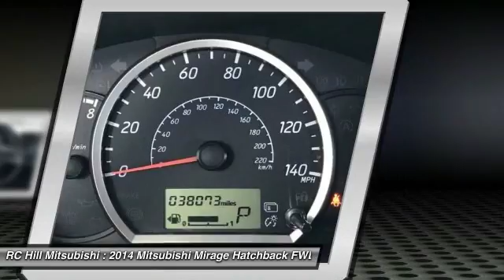2014 Mitsubishi Mirage DeLand Daytona Orlando EH005083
2014 Mitsubishi Mirage ES - $8200

LIFETIME LIMITED WARRANTY, ** 2014 MITSUBISHI MIRAGE ES, **1.2L 3 CYLINDER, **FLORIDA CAR, ** LOCAL TRADE-IN, ** CLEAN AUTOCHECK, and ** ORIGINAL FACTORY WARRANTY REMAINING. ** PASSED OUR MULTI-POINT SAFETY INSPECTION, PRICE INCLUDES OUR COMPLIMENTARY Worry Free 3 MONTH WARRANTY and A FREE AUTOCHECK vehicle History Report. Second key, floor mats, or owner's manual may not be available on all pre-owned vehicles. We will be happy to obtain extra ones for you at our Dealer cost. WE SMART PRICE OUR INVENTORY, OUR BEST PRICE IS UP FRONT- NO NEGOTIATIONS NECESSARY. PLUS, OUR SALES STAFF IS NON-COMMISSIONED WHICH MEANS, NO PUSHY SALESMAN. IT'S A VERY FRIENDLY ATMOSPHERE. You deserve a No-Bully car buying Experience. This stunning-looking 2014 Mitsubishi Mirage is the car that you have been looking to get your hands on. This great Mitsubishi is one of the most sought after used vehicles on the market because it NEVER lets owners down.